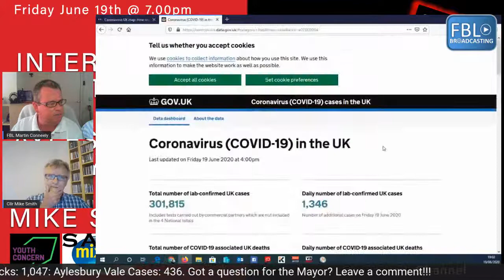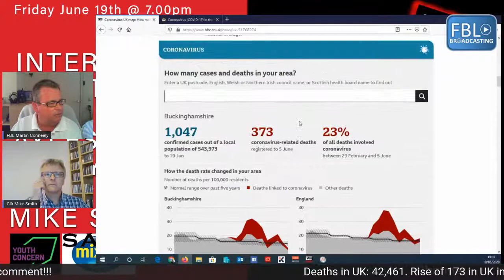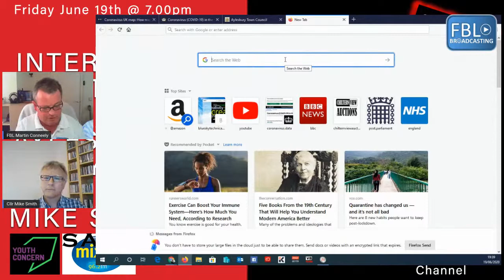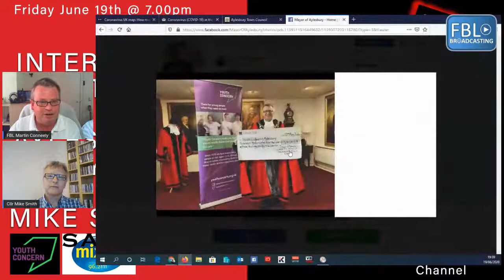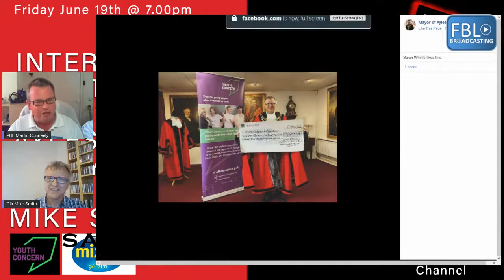June 19th Interview with Aylesbury Mayor Mike Smith on the Coronavirus impact to Aylesbury Town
We interview Aylesbury Town Mayor Mike Smith on what the council is doing to help.  We will also be talking about the closure of MIX96 local radio station.

We talk about:
  The numbers affected by the virus in Aylesbury and  Buckinghamshire.

  Vulnerable people phone line number 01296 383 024

  The closing down of MIX 96 Local Radio Station